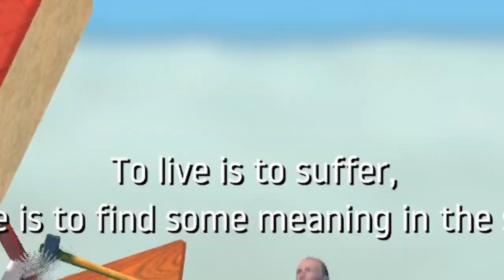Getting Over It but Two Players Control the Hammer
Alternative title: Two Boys One Cauldron

Hammer In This Video:
Zach▸@w33knd_gmg

The Lighthouse - Murder Mermaid/Heavy Labour
TrackTribe - A Brand New Start
Dark Souls III - Vordt of the Boreal Valley
Tobu - Candyland
Ron Nelson - Mayflower Overture
Wii Sports - Tennis Results
Leon Chang - Main Menu II

I'm not over it yet...